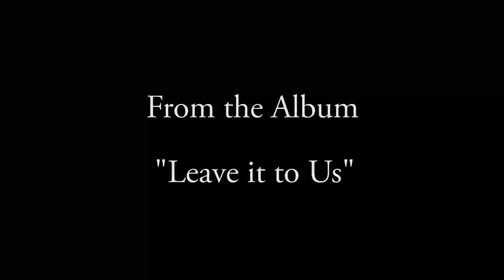Stalwarts Stand Tall - Annakin Slayd (From the album "Leave it to Us") Lyric Video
From the album Leave it to Us (2016)

Produced by Cryzor Beatz & Annakin Slayd
Written by Christian Gruening & Andrew Farrar for Untimely Ripped Entertainment
Mixed and Mastered by Kevin Jardine

Stand tall
Stalwarts stand tall

Stalwart Guy Fawks. Picking off the doves and the hawks
Shakespeare battle with you rap Shylocks
Animated cats who haven’t left the Boondocks
Knew this man in this mirror since my first moonwalk
Empire of lies, with extra fries
Mutilation fascination through Dexter’s eyes
Not everybody vaccinated from infectious times
At the unemployment office you’re the next in lines
Inflated generation’s how we’re best defined
Now we swallowed whole planets let’s ingest the skies
From Wheaties to Diabetes, obese in size
Eat the bloody meat of time, leash the beast inside
Oh Oh
Peace be with us, even as evils rise
Oh Oh
Peace be with us, let’s battle for our lives

I stand for all the stalwarts who never die
I stand for all the stalwarts fighting lies
I stand for all the stalwarts starting home grown empires
C’mon stand up, people all rise
We can all rise, we can all rise, we can all rise
Stalwarts all rise, we can all rise, we can all rise,
Stalwarts all rise.

In a battle for our lives

Empire Strikes Back, how you status addicts “like” that
I stand for all the folks at the back
I stand for those who got their clothes stolen from their racks
The ones who got their own homes contorted into shacks
Even when they fools us with performances and acts
Even when they poster us with hopes and Barracks
Yeah, a little “Yes We Can” and you’re in Disneyland
But every politician is a businessman, Damn
Now This is Wikibeats, Hip Hop Julian Assange
Verite ensemble. take your duty in your arms
60 years since the killed Gandhi, 40 since Bobby
Now talking rebellion ain’t just a hobby
Stally, We can occupy the suits in the lobby
Stally, we can trash fuckin Stock Market party
Copy, a new calling to the streets has been sounded
So all my Stalwarts stand up tall and be counted

C’mon stand up, peoples all rise
Stalwarts Rise, we can all rise, we can all rise
Stalwarts all rise.

You can bet they can never defeat us
You can bet they can never feed us
They all think they don’t need us
You all think they’ll out breed us
You all think they don’t need us

Stand up, my peoples all rise
Rise, we can all rise, we can all rise, we can all rise
We can all rise, we can all rise we
Stalwarts all rise.